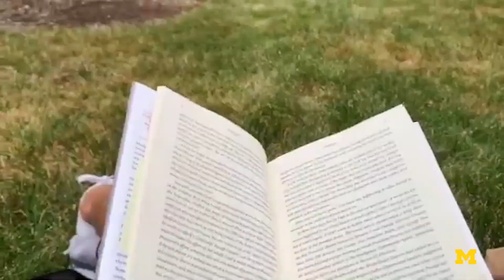Welcome back | University of Michigan Engineering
After 17 months of mostly remote work, the Michigan Engineering community is returning to primarily in-person campus activities.

We are full of hope, anticipation and yes, some trepidation.

This video captures many of the voices of our community, and what we’re all looking forward to just before the start of the Fall 2021 Semester.